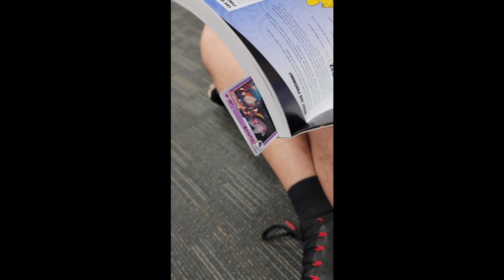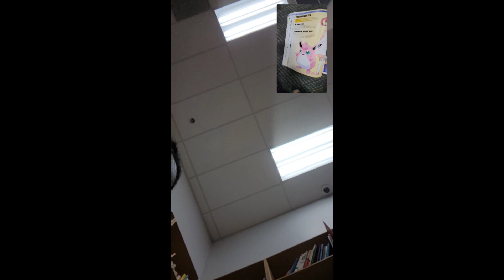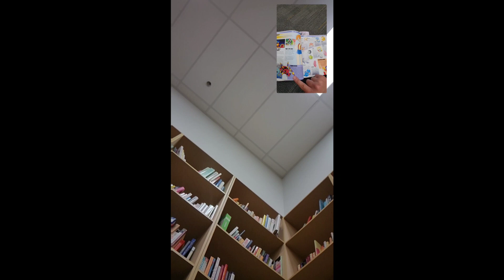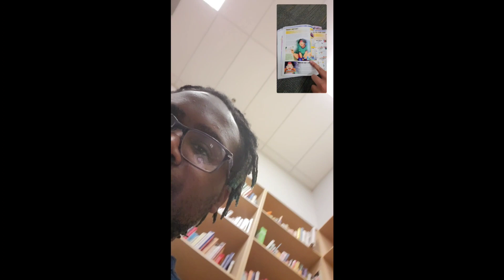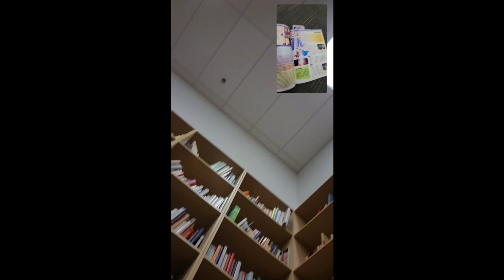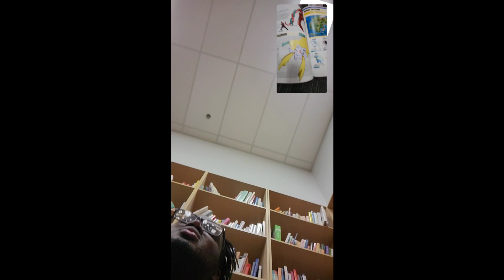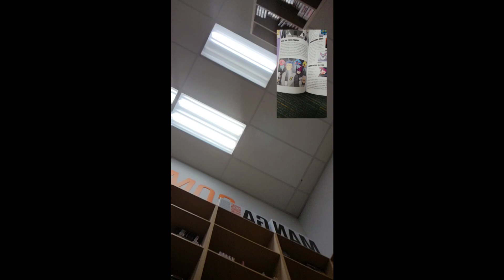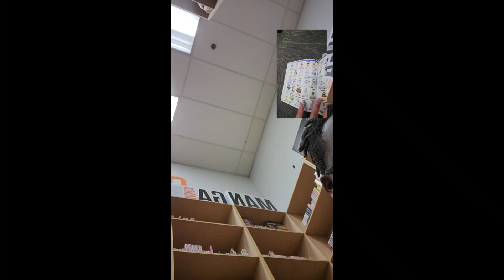Robert and I are talking about of Pokémon characters, stuff, and more